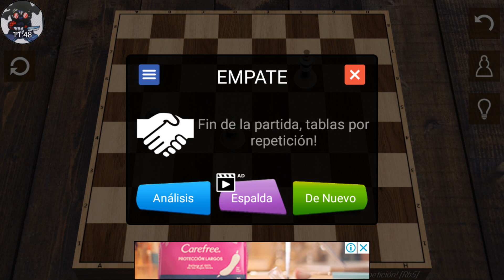juego ajedrez si ajedrez si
grabó ajedrez tengo algo de experiencia